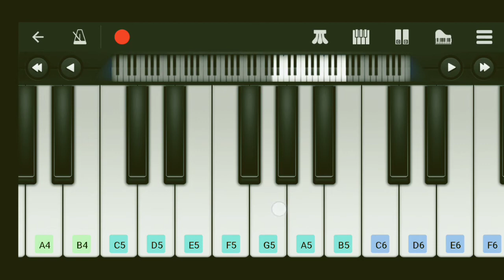Dr. Dre ft. Snoop Dogg - Still D.R.E. | Piano Tutorial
and I want to thanks all my subscribers for your support